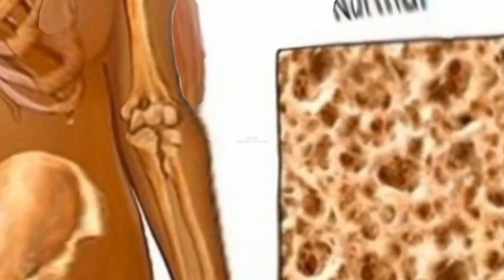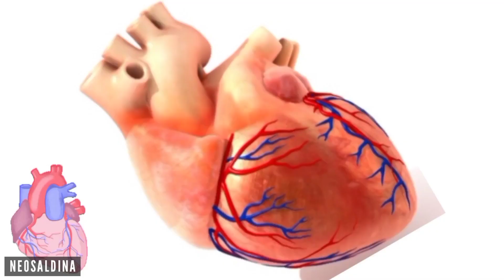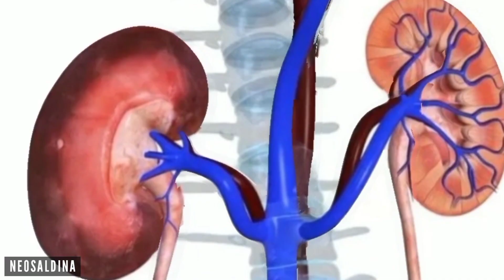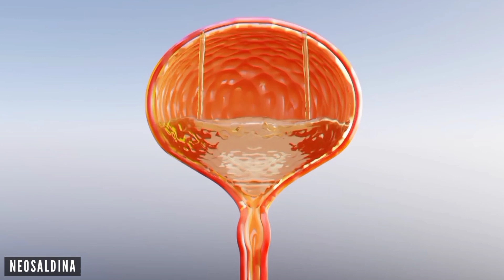NEOSALDINA: Indicação, mecanismo, contraindicação, reações adversas e cuidados de enfermagem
✅ Receita para secar em 30 dias:
✅ Transformações Impactantes em Seu Corpo nas próximas semanas:
-Barriga diminue até 12cm por mês
-Reduz as dores nas costas
-Pernas desincham bastante
-Melhora o diabetes e colesterol alto
-Redução de peso  (de 5 a 10 quilos)
-Tira a ansiedade de comer compulsivamente

Este vídeos aborda sobre a NEOSALDINA, faz parte dos ANTIESPASMÓDICO E ANALGÉSICO. Faz-se necessário, compreender, entender e realizar os cuidados de enfermagem deste medicamento. Portanto, o vídeos aborda os seguintes tópicos:

- Nome comercial da neosaldina
- Apresentação da neosaldina
- Farmacocinética da neosaldina
- Mecanismo de ação da neosaldina
- Indicação da neosaldina
- Contraindicação da neosaldina
- Reações adversas da neosaldina
- Interação da neosaldina
- Cuidados de enfermagem da neosaldina